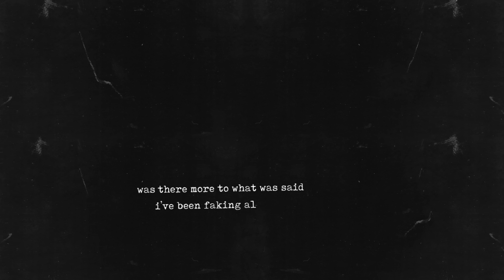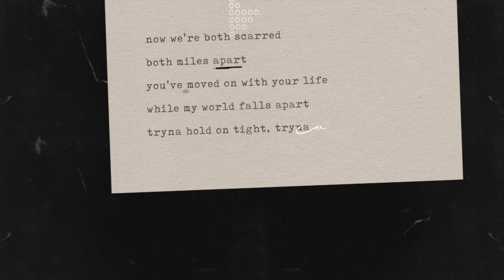MINH - I Should've Known (Lyric Video)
MINH is a singer-songwriter born and raised in Ho Chi Minh, Vietnam.

MINH’s New Single, “I Should've Known” is OUT NOW!

LYRICS:
verse 1:
born a saint, lived a liar
made it rain now your house, it’s on fire
call me up just to ease your thrills
never not afraid to tell you how I really feel

pre-chorus:
I can’t believe that one year ago
you were right next to me
telling me how much you loved me so
couldn’t let go
now we’re both scarred
both miles apart
you’ve moved on with your life
while my world falls apart
tryna hold on tight
tryna carry on

chorus:
did you mean to let me bleed?
let me drown in disbelief
cause I gave you all of me
I gave you everything
let you see the worst in me
suffocate my energy

verse 2:
remember midnight silhouettes?
when you placed your head on my shoulder
I try real hard not to reminisce
cause I’ll be reminded of the heavy truth

(pre-chorus)

(chorus)

bridge:
was this all you ever wanted
was there more to what was said
I’ve been faking all my patience
now there’s venom in my head
I was clearly way too honest
should’ve lied to you instead
cause the truth is I’m still haunted

(pre-chorus)